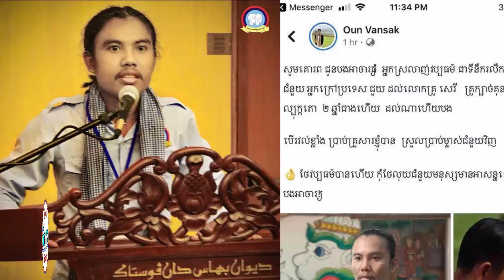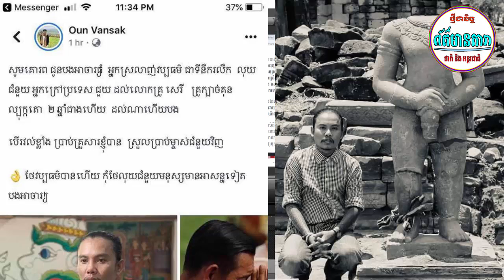មតិមហាជន! ជាសំណាង ល្បីប៉ុណ្ណឹងដែរការ៤០តុ ឯអ្នកសិល្បះទៅតិចបំផុត, ល្បីថា អាចារ្យធំ សុីដាច់លុយគ្រូ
--ព័ត៍មានទី១:មតិមហាជន! ជាសំណាង ល្បីប៉ុណ្ណឹងដែរការ៤០តុ ឯអ្នកសិល្បះទៅតិចបំផុត,
Link Video:
--ព័ត៍មានទី២: ល្បីថា អាចារ្យធំ សុីដាច់លុយគ្រូ
Link Video:
     អត្ថបទពាក់ព័ន្ធ:
-វីដេអូពេញនិយមទាំង១០របស់StarNews link នៅខាងក្រោម: